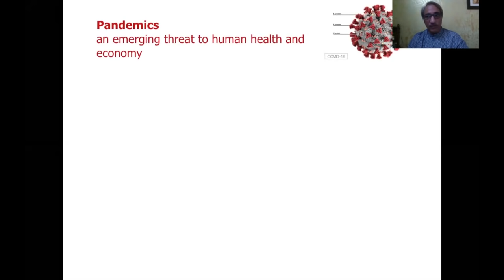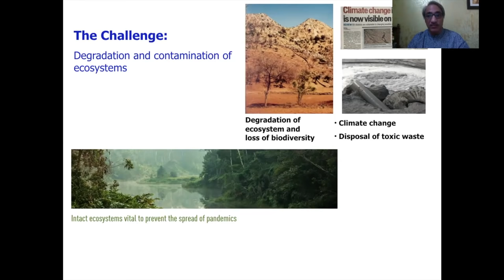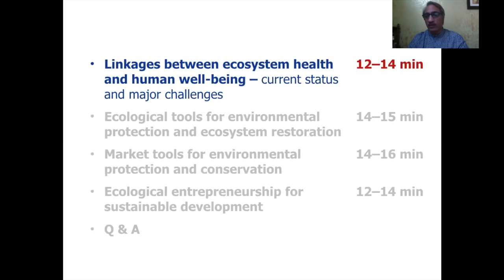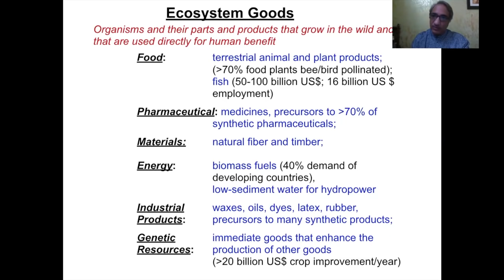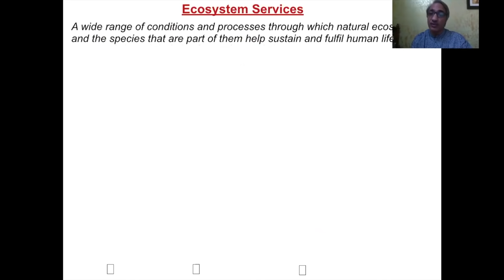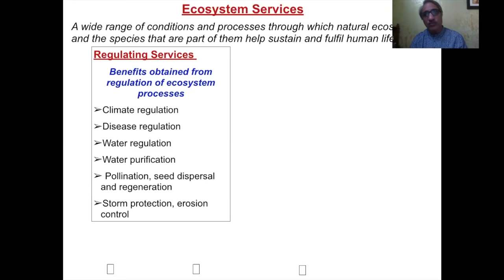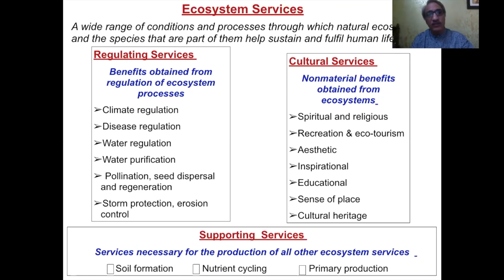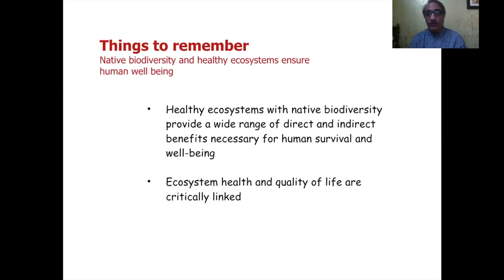Environment II ( part - 1)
Prof. Radhey Shyam